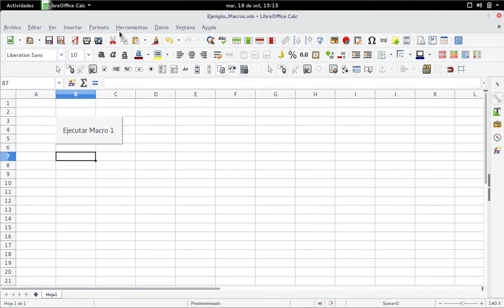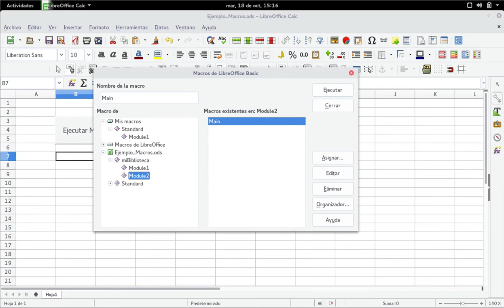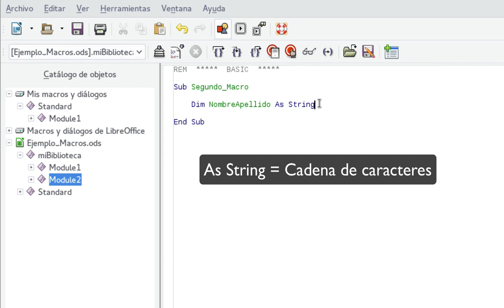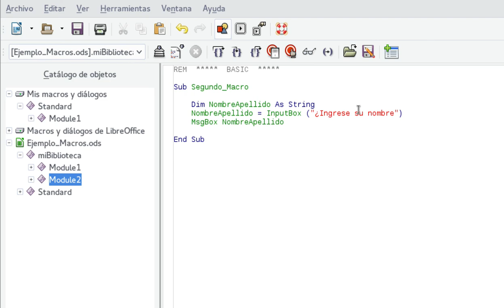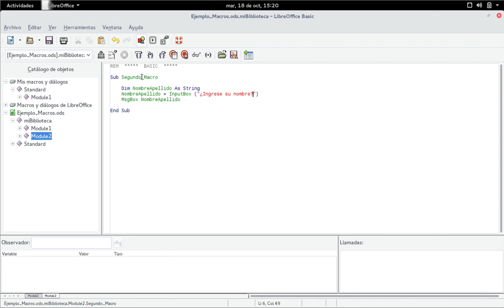Calc: Macro sencillo nuevas secuencias